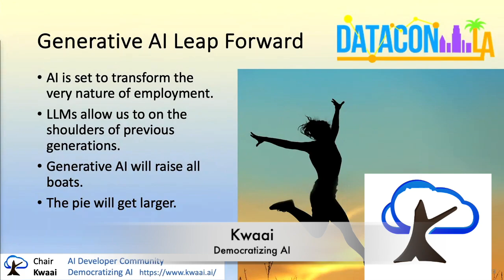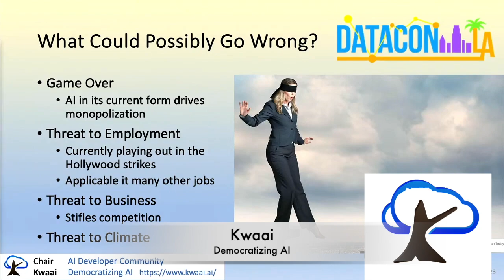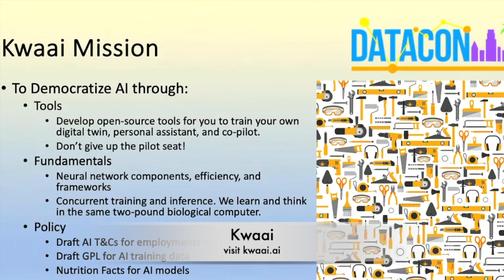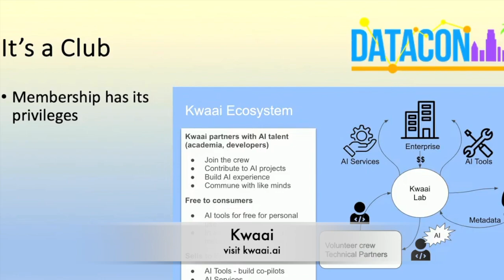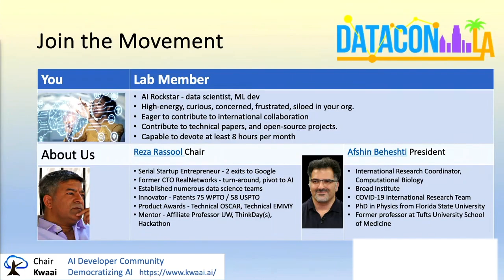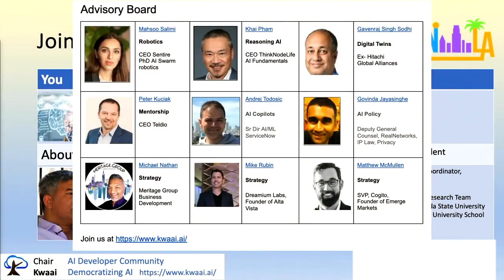Democratizing AI - Unveiling Kwaai at DataCon LA 2023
How AI Will Change the Nature of Employment...
and what you can do about it.

AI is set to transform the very nature of employment. Workers will be able to stand on the shoulders of previous generations through the use of models trained on a vast repository of human writing. The current historical trend is reminiscent of the leap forward that occurred when writing itself was developed, accelerating the way in which accumulated knowledge is handed down, more efficiently than previous oral tradition.
Classifier AI models have driven advances in recommendation engines, airline pricing, computer vision and many other applications over the past decade. But it is the release of Generative AI models in the last year that has captured the attention of us all. It is not difficult to foresee that the consequential increase in productivity will become the new normal. An optimistic outlook is that AI will raise all boats and offer a boon to society. While there will be jobs lost, there will be many more created. Historically, this has occurred in prior technology disruptions. Macroeconomists would say that the pie will get larger.

Skeptics would retort that the unbridled economic liberalism, fueled by technical advances, has served to further concentrate wealth and power in the hands of a very few - an oligopoly. While eroding well-paid jobs, it may have in fact created more job opportunities, albeit McJobs. But the purpose of this missive is not to rail against Capitalism. It is not a neo-Luddite, knee-jerk reaction to ban artificial intelligence. Nor is it a click-bait warning of the existential threat that AI poses. It is a call to action to workers and employers, to enterprises and consumers, to academia and governments to steer AI onto a safer path. There are risks we run if we don’t act:
Game Over
AI, in its current form, is a costly endeavor and presents a fantastic moat that corporations love because it stifles competition. Low competition leads to monopolies and fragility of the economy. We know what happens in the board game, Monopoly®, when only one player owns all the wealth - it’s game over. We don’t want that for our economy. Do we? How do we intervene to play for longer? In the game, often players use altruistic tactics that are not in the rule book to prolong the game.
Threat to Employment
The doomsday prophecies that AI will take over the world are a deflection from the clear and present danger facing us now. Rapid erosion of employee rights enabled by AI is not a theoretical danger. It is playing itself out in Hollywood with the actors and writers strike. The very nature of employment is under assault and the battleground is the technology landscape of co-pilots, digital twins and AI assistants. If an employer can train a model on the work output of a worker such that the employer owns the resulting digital twin in perpetuity, then the employee will have permanently lost value.
Threat to Business
The danger for corporations is in the form of another cloud tax to further burden operations. AI in the SaaS incarnation is set up to be another cost to corporations for running their own business logic. A decade ago, many corporations traded CAPEX for OPEX, giving up their servers and data centers, moving their systems to the cloud. AI service operators eye recurring revenues that companies will pay to smarten their business processes with Generative AI.
Threat to the Climate
Compute-intensive AI services exacerbate climate change. As big data, machine learning, and artificial intelligence continue to gain prominence in information technology, experts are raising concerns about the environmental costs of computation — primarily data and AI’s carbon footprint and greenhouse gas emissions.
All of these threats are avoidable but efforts to remediate them are not aligned with short-term corporate goals. So, we need an altruistic intervention.